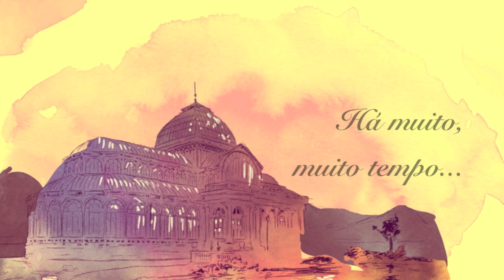A Última Princesa - de @FabioYabu - Book Trailer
Book trailer do livro "A Última Princesa", de Fábio Yabu, conto de fadas histórico sobre a vida da Princesa Isabel e sua amizade com o inventor Alberto Santos Dumont. Galera Record.

Trailer feito inteiramente no iMovie '11. :)